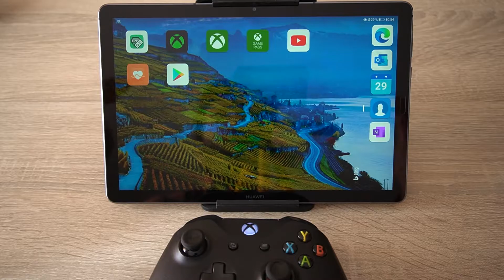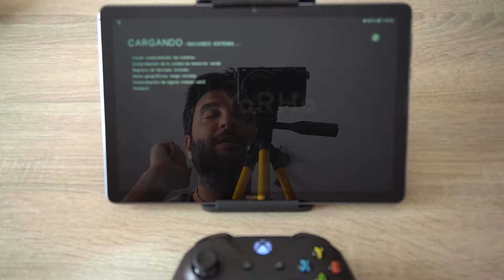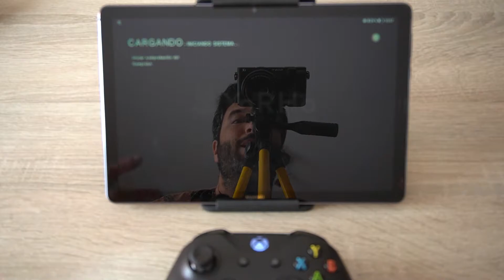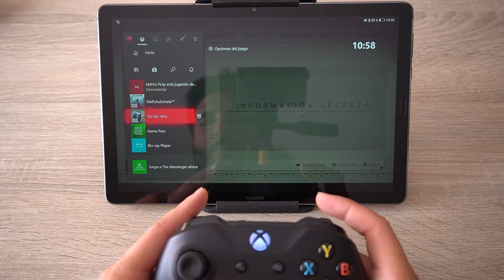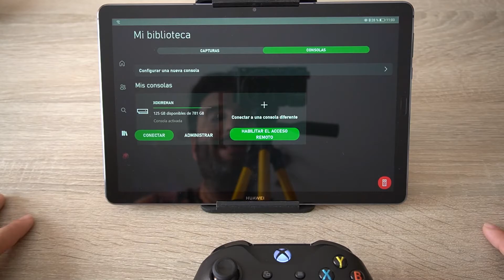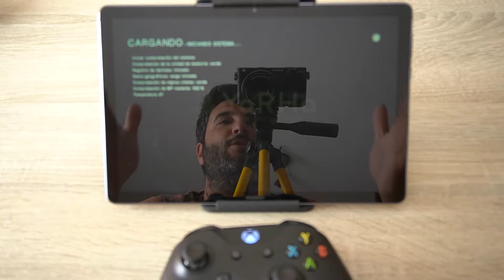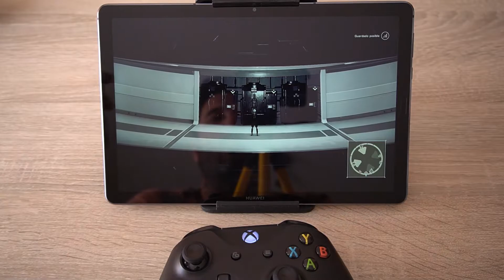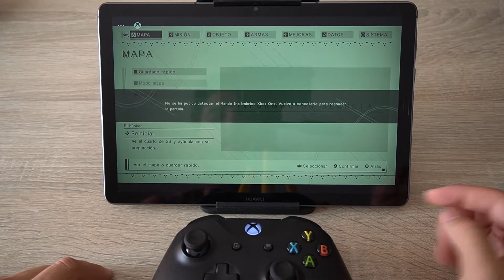Huawei MediaPad M6 | Probando Xcloud vs Remoteplay de Xbox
Después de disfrutar unas semanas con estos dos tipos de servicios, es hora de enfrentarlos entre si, a ver si existen diferencias reales.

Dale al like si te ha gustado... o no.
Comparte con quien creas que le puede ayudar.
Recuerda, directos en Twitch, no os lo perdáis juego a multitud de géneros diferentes.